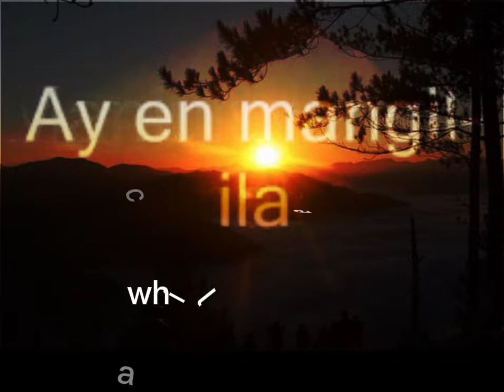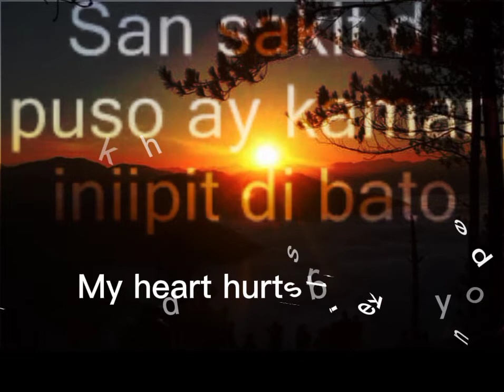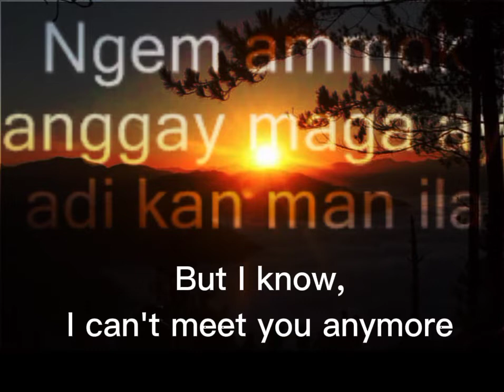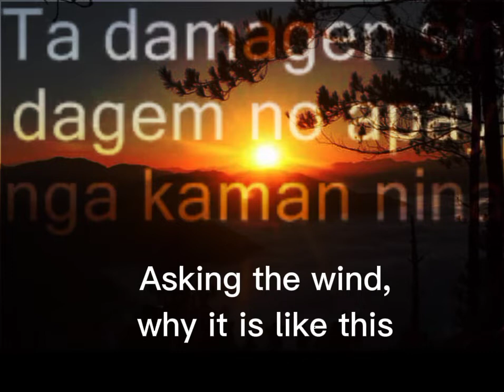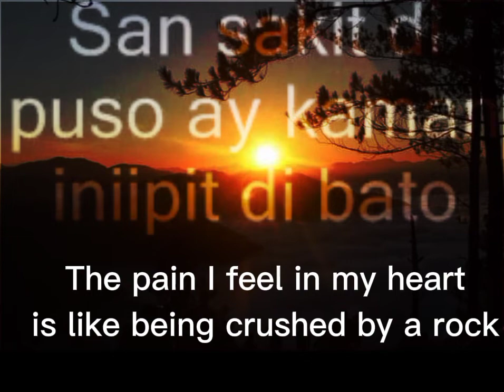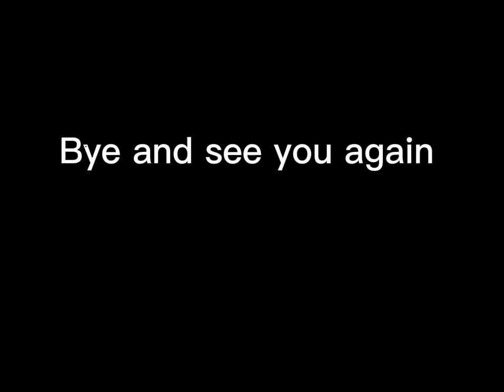Kaman Nina Lyrics (Like this Lyrics) With English translation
Welcome to EREES Life. Chat and make new friends. Let's have fun.